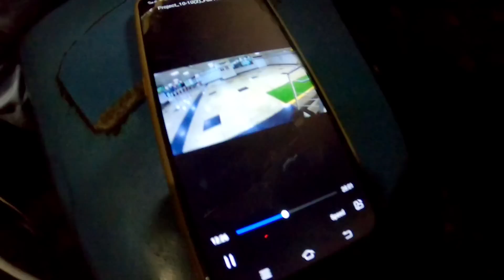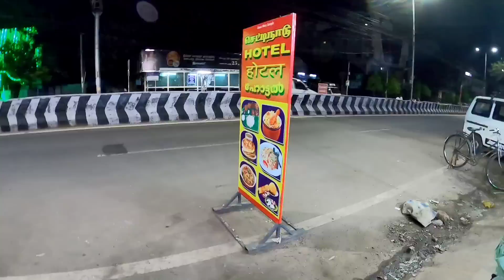EP #4 ചെന്നൈയിൽ നിന്നും രക്ഷപെട്ട് ഗോവയ്ക്ക് | Chennai to Trichy Rameshwaram express Train